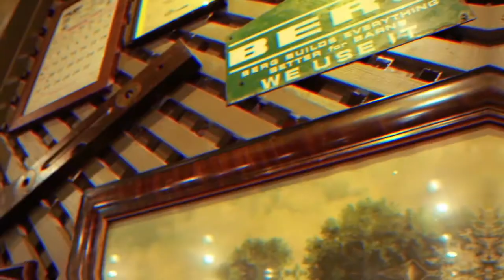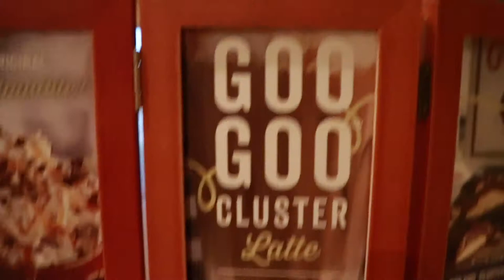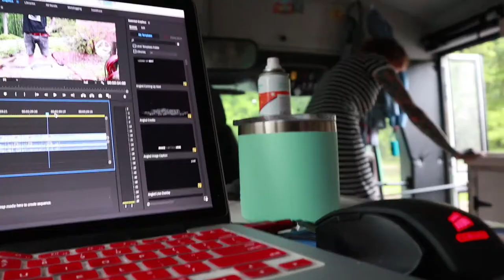Bus Life Vlog 009 -Waldorf - First Bus Photoshoot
Today we meet up with Jason McNeil in Waldorf, Maryland for a photoshoot. It was pouring rain so we decided to shoot in the bus.

Follow our adventures on all the social media thingies..